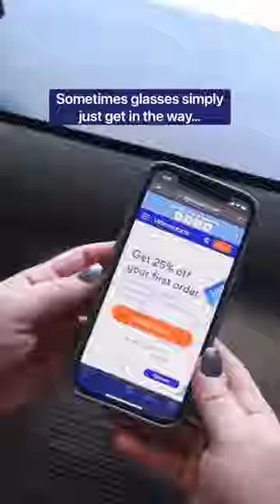Confirmed: changing diapers is easier in contacts than glasses 😂